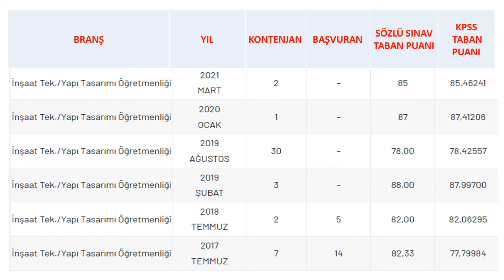İNŞAAT YAPI TASARIMI ÖĞRETMENLİĞİ ATAMASI TABAN PUANLARI (2017-2021)